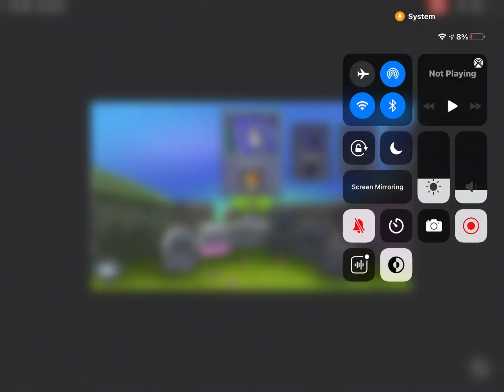Plants vs zombies level 4-10